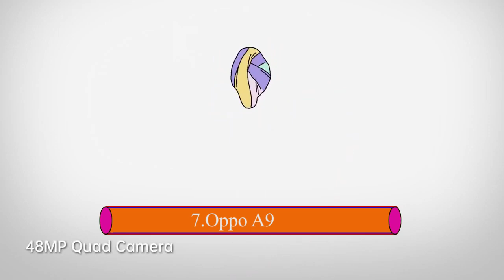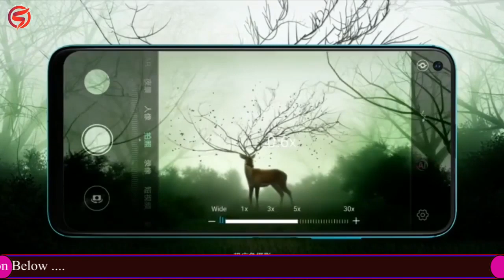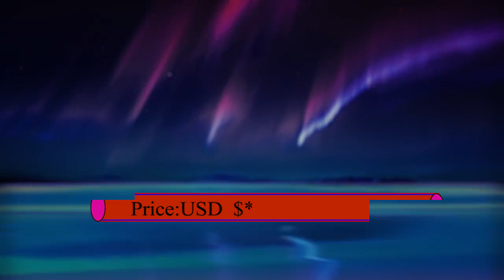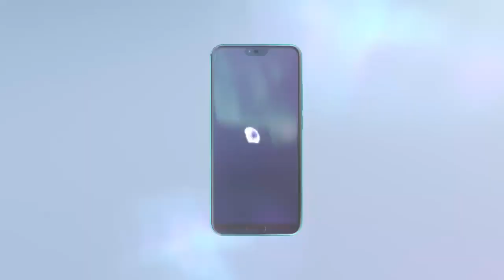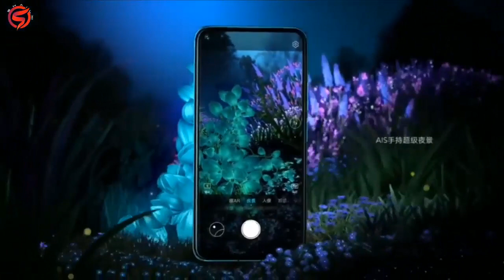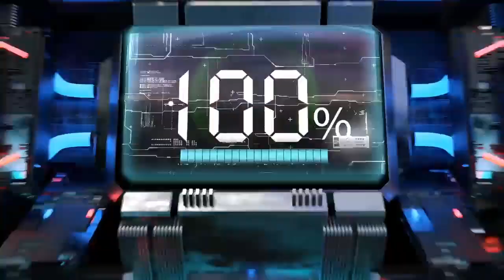Top 7 Best Smartphone 2020 | 8GB RAM | 128GB ROM | Stivn Tek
7.Oppo A9
6.Honor 20
5.Honor 10
4.Oppo K3
3.Redmi K20
2.Honor 20 Pro
1.Black Shark 2